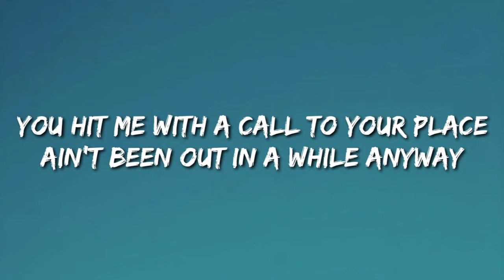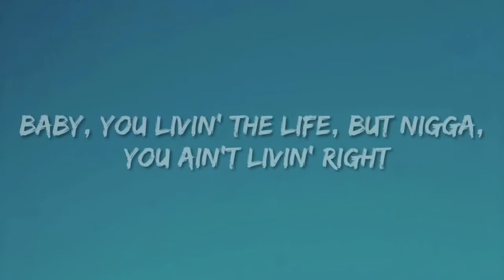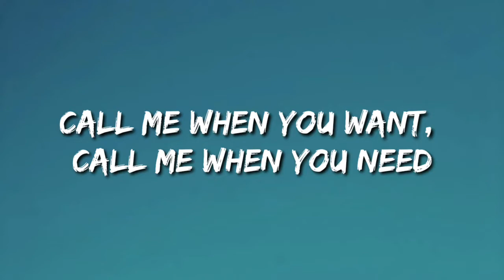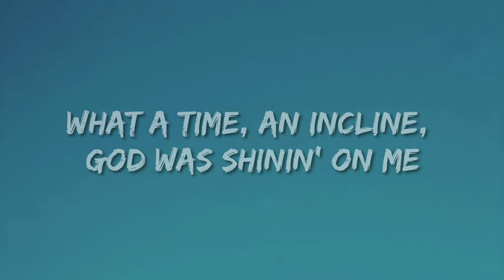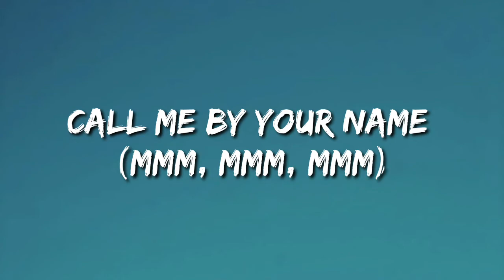Lil Nas X - MONTERO (Call Me By Your Name) (Lyrics)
🎧Lil Nas x - Monetro (lyrics)
Pls help me to reach 5k🙏